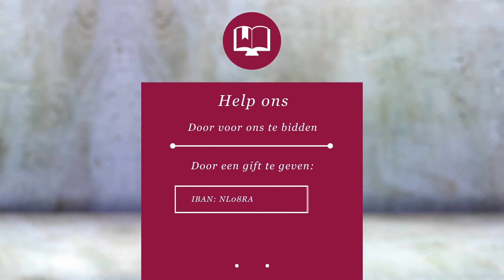Zijn er tegenstrijdigheden tussen de vier evangeliën? | William Lane Craig